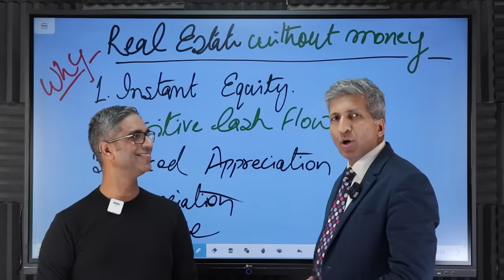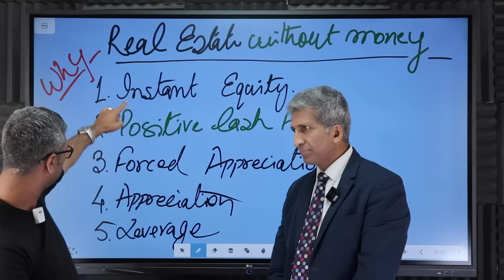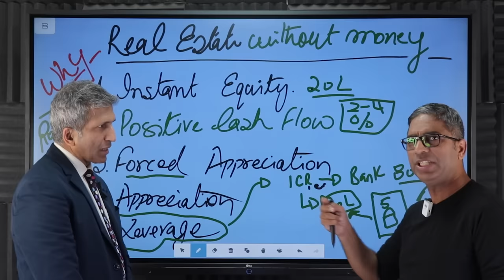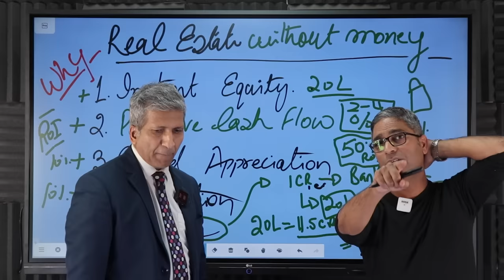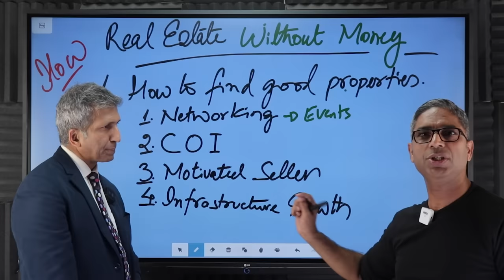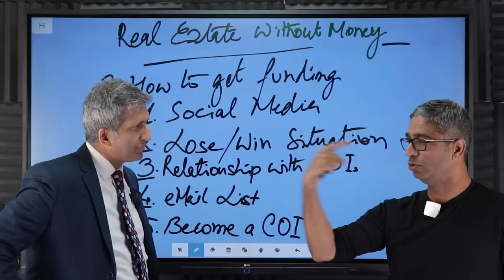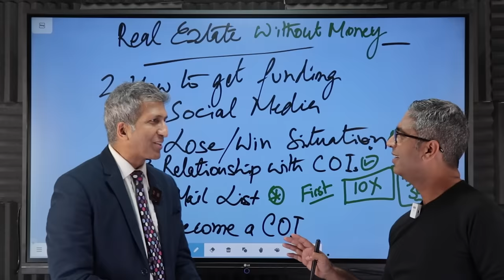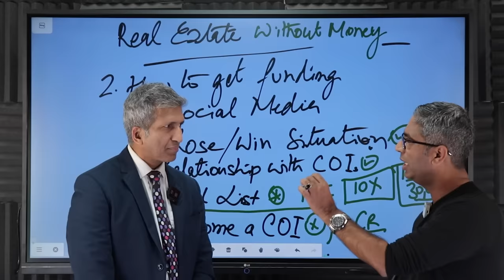बिना पैसे के पैसा, Real Estate में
- Largest in India for stock trading.
   - Offers the lowest rates.
   - Includes futures, options, commodities, equity, and mutual funds.

- Start earning up to Rs 1200 per referral.

इस विडीओ में सुनील तुलसियानी ने सिखाया है कैसे कमाए बिना पैसे के पैसा, Real Estate में I सुनील तुलसियानी एक अरबपति भारतीय हैं मगर रहते कनाडा में हैं I ये एक International Motivational Speaker हैं  I

In this video Sunil Tulsiyani has taught how to make money without money in Real Estate . Sunil Tulsiyani is a billionaire Indian but lives in Canada. He is an International Motivational Speaker.